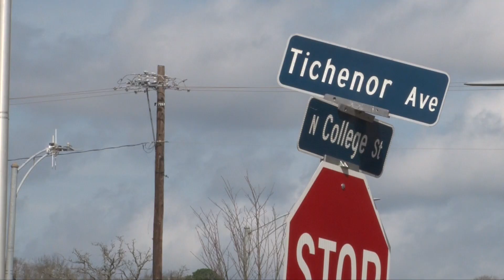City manager discusses status of Southern Living Hotel, downtown parking deck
Chip Brownlee / Editor-in-chief